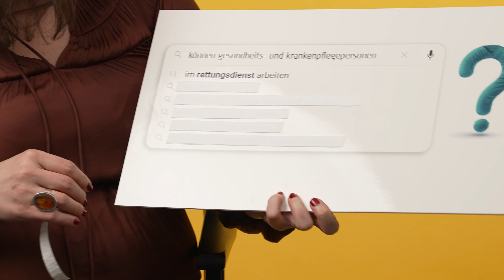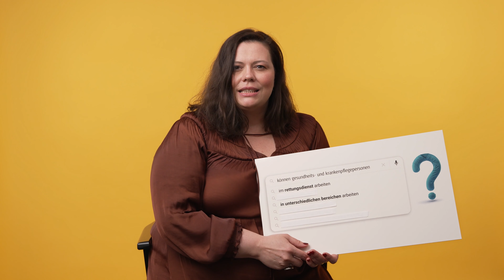Was können Gesundheits- und Krankenpflegepersonen alles tun? | FH Campus Wien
Im Autocomplete Interview beantwortet die Standort-Studiengangsleiterin Bettina Madleitner die im Internet am häufigsten gesuchten Fragen rund um das Studium und den Arbeitsalltag der Gesundheits- und Krankenpflege.

❔ Können Gesundheits- und Krankenpflegepersonen im Rettungsdienst arbeiten?
❔ Können Gesundheits- und Krankenpflegepersonen in unterschiedlichen Bereichen arbeiten?
❔ Können Gesundheits- und Krankenpflegepersonen Karriere machen?
❔ Können Gesundheits- und Krankenpflegepersonen in einer Arztpraxis arbeiten?
❔ Können Gesundheits- und Krankenpflegepersonen in der Forschung arbeiten?
❔ Können Gesundheits- und Krankenpflegepersonen nach dem Studium einen Master machen?

Noch Fragen?

00:00 Intro
00:09 Vorstellung Bettina Madleitner
00:19 Können Gesundheits- und Krankenpflegepersonen im Rettungsdienst arbeiten?
00:40 Können Gesundheits- und Krankenpflegepersonen in unterschiedlichen Bereichen arbeiten?
01:18 Können Gesundheits- und Krankenpflegepersonen Karriere machen?
02:08 Können Gesundheits- und Krankenpflegepersonen in einer Arztpraxis arbeiten?
02:23 Können Gesundheits- und Krankenpflegepersonen in der Forschung arbeiten?
02:45 Können Gesundheits- und Krankenpflegepersonen nach dem Studium einen Master machen?
 03:23 Noch Fragen?

► Unsere Studierenden erzählen euch mehr über die einzelnen Studiengänge auf whatchado

Mit über 8.000 Studierenden ist die FH Campus Wien die größte Fachhochschule Österreichs. In den Departments Angewandte Pflegewissenschaft, Applied Life Sciences, Bauen und Gestalten, Gesundheitswissenschaften, Soziales, Technik sowie Verwaltung, Wirtschaft, Sicherheit, Politik steht ein Angebot von mehr als 60 Bachelor- und Masterstudiengängen sowie Masterlehrgängen in berufsbegleitender und Vollzeit-Form zur Auswahl. Zur FH Campus Wien gehören sechs Standorte in Wien und fünf weitere Kooperationsstandorte. Die FH Campus Wien setzt sich für Nachhaltigkeit ein und ist Gründungsmitglied im Bündnis Nachhaltige Hochschulen.